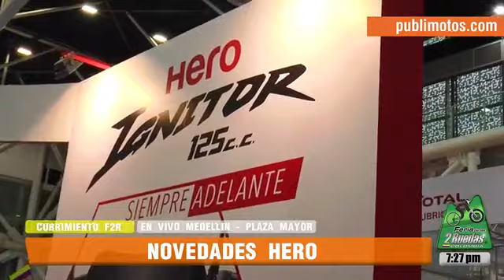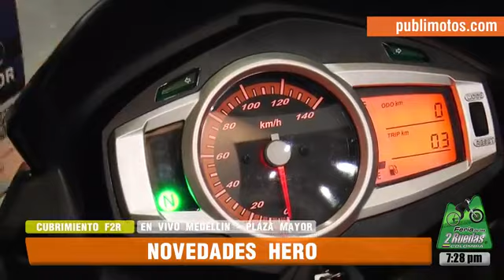PubliMotosF2R2018 | Entrevista Hero Colombia desde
En vivo con todas novedades que nos trae Hero Moto Colombia desde la Feria2Ruedas, quédate con toda la información en directo.